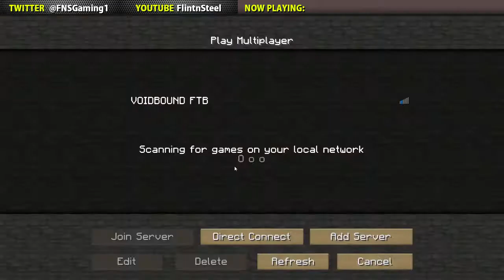Stream VOD | 1/21/15 | Creative Mode Building | Voidbound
Feed The Beast on the Voidbound Multiplayer Server.